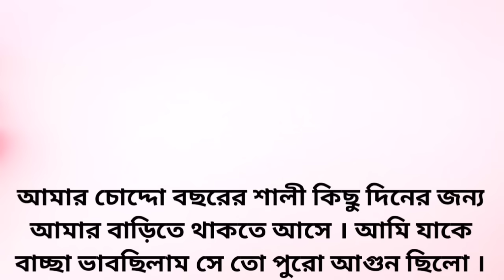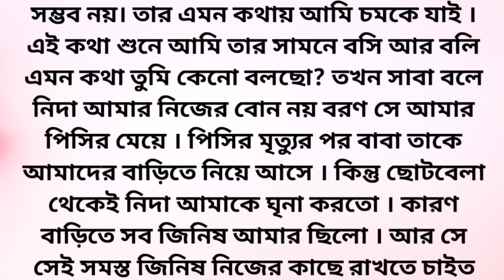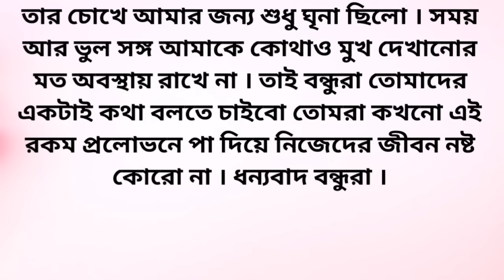আমার চোদ্দো বছরের শালী কিছু দিনের জন্য আমার বাড়িতে থাকতে আসে